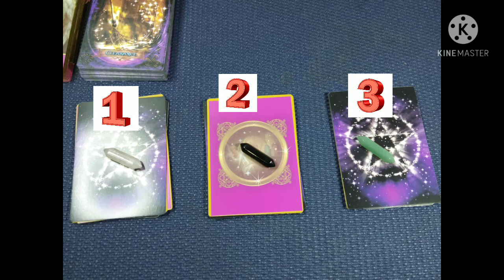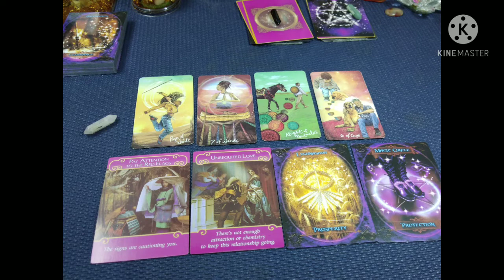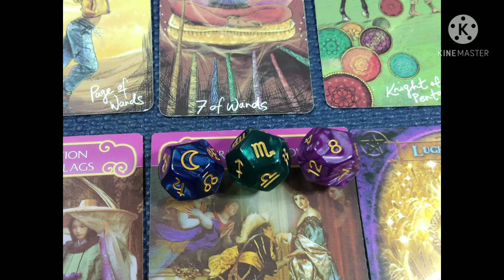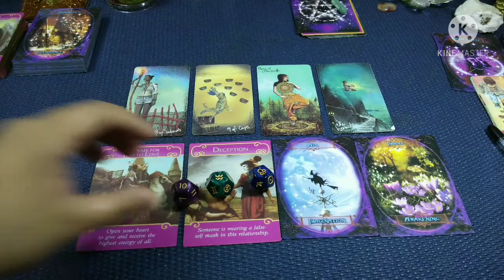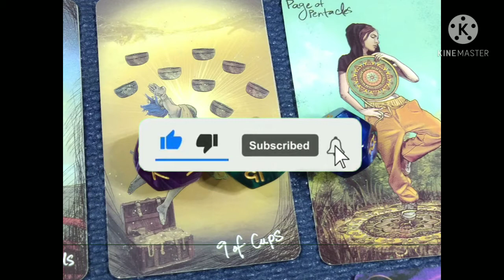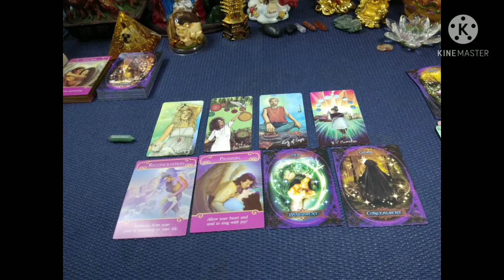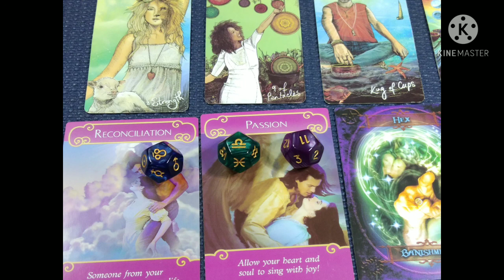Pick A Card, What Do They Think Of You Now🤔Tagalog,All Signs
These Reading is for All Signs,  Pick A Card Reading with Astrology Dice, What do They think of you right now? Tagalog version,

For Only 100php. For 40minutes
*3 Questions
Love, Career Reading etc.